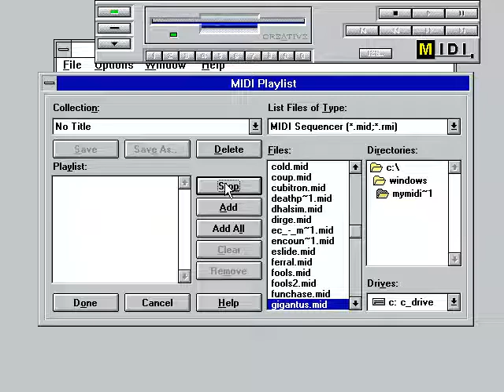The Dinonauts Adventures In Space - Gigantus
Plays during Gigantus